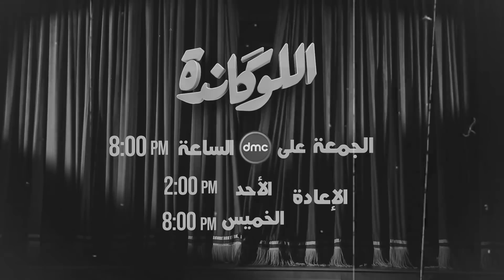ما وراء الكواليس من حلقة "غرفة 55 " 😂 الجزء الثاني - اللوكاندة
ما وراء الكواليس من حلقة "غرفة 55 " 😂 الجزء الثاني

لمعرفة كل جديد من وورك شوب يمكنكم الاشتراك ومتابعة صفحاتنا :

Workshop Egypt

 مسرح مصر